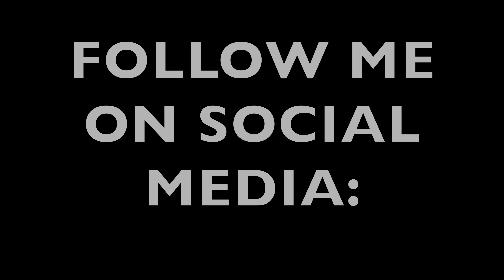YouTube isn't ready for this...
YouTube isn't ready for this... heck yeah